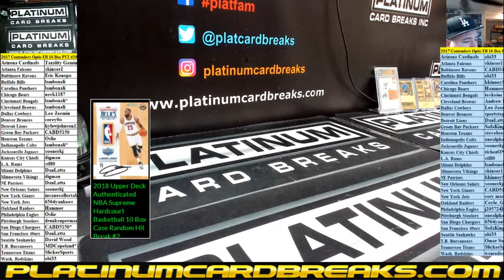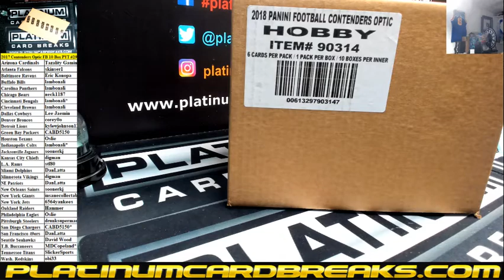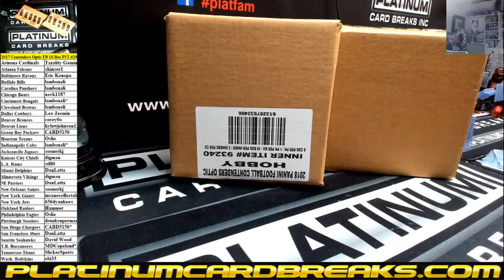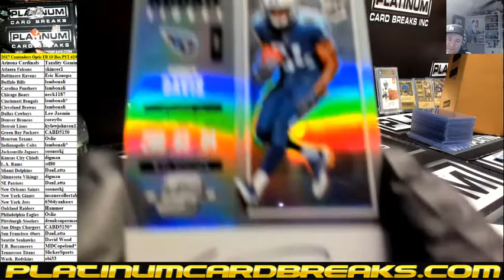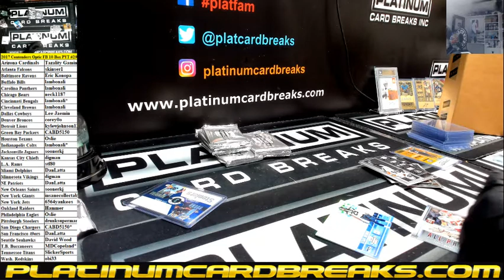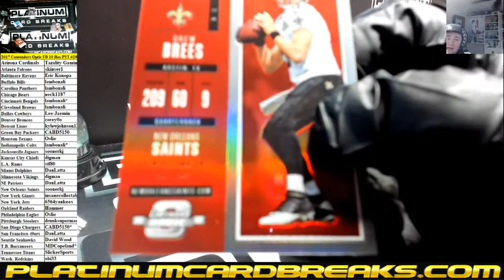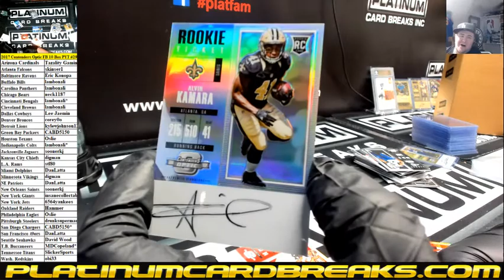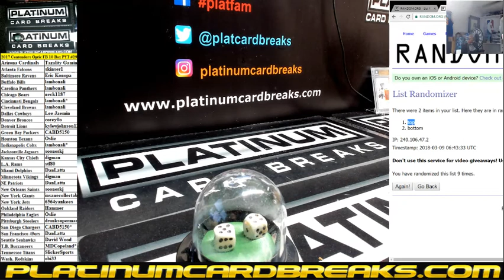2017 Contenders Optic FB 10 Box PYT #29 MONSTER GOLD Case GOLD 1 1 SICK